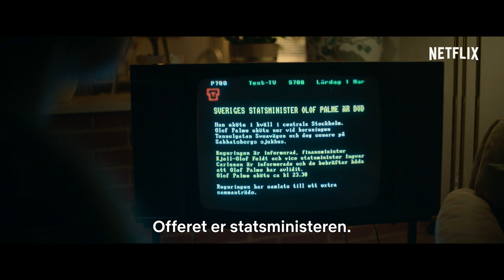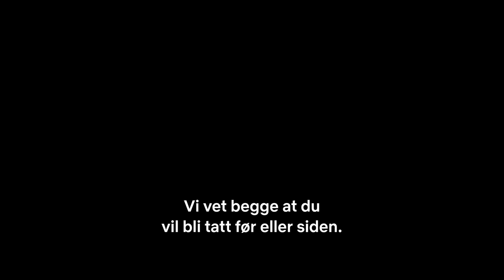Den usannsynlige morderen | Offisiell trailer | Netflix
Uskyldig vitne eller potensiell gjerningsmann?

Den usannsynlige morderen har premiere 5. november, bare på Netflix.

Om Netflix:
Netflix er verdens ledende strømmetjeneste for underholdning, med over 209 millioner betalende medlemmer i over 190 land. Medlemmene kan se på serier, dokumentarer og spillefilmer i en lang rekke kategorier og på mange språk. De kan se så mye de vil, når som helst og hvor som helst, på alle skjermer som er koblet til Internett. Medlemmene kan spille av, sette på pause og gjenoppta tittingen helt uten reklameavbrudd eller forpliktelser.

Denne serien dramatiserer hvordan mannen som påstod at han var vitne til attentatet på den svenske statsministeren Olof Palme kan ha sluppet unna med mord.